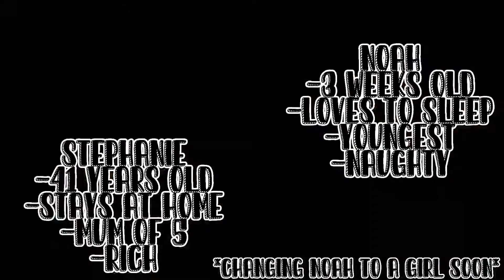Meet my toca family!!